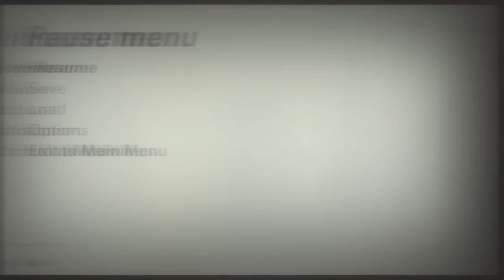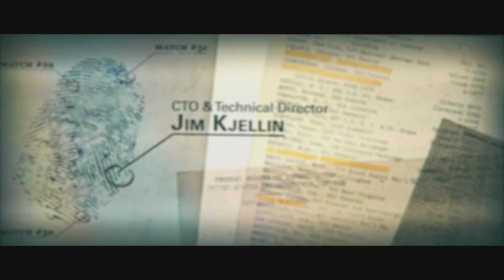Wolfenstein II: The New Colossus Boss Fight